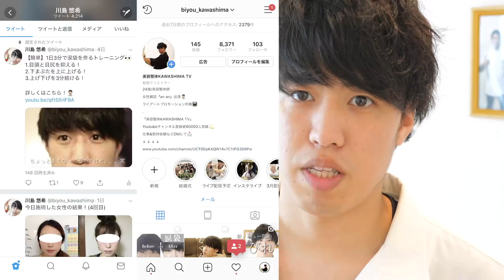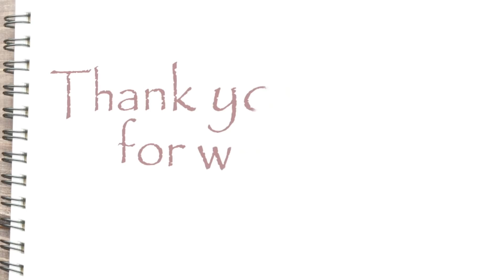【 姿勢改善 】猫背を治す方法 1分 ストレッチ！【Hairc back straightening】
今回は、猫背を治す１分ストレッチ :D
めちゃ簡単だから１日１回やってみてねー！

- 川島悠希

【先着３０名限定＋川島(本人)からの動画付き】
『あなただけの小顔マッサージプラン作成します。』
※12/31まで20%OFF

【自宅で毎日３分！小顔＆二重を作るマッサージ方法+特典付き】

【経歴】
17歳で整体の道に入り、SNSで小顔矯正の動画が一躍人気に。
現在は予約1~2ヶ月待ちの美容整体師。宮崎県にある 『整体KAWASHIMA』代表
女性雑誌an anに出演。女性メディアBy.sエキスパート。
ライアートプロモーション所属。TVやラジオなどのメディアにも度々出演中。

‹人気セルフケアシリーズ›